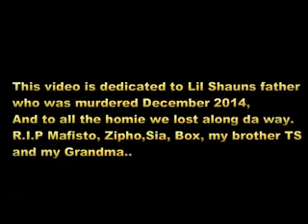December 23, 2016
Dedicated to the family and friends whom we've lost along the way.
SouthAfrica and world wild!